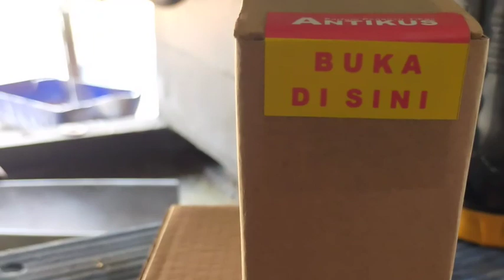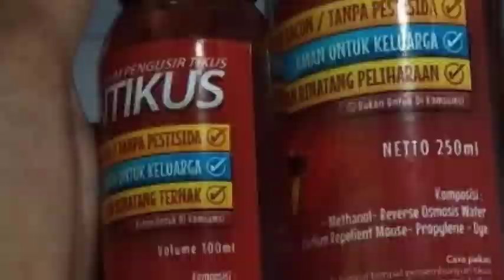Pengusir tikus di rumah,kantor,hotel,kap mobil 0857_3355_1931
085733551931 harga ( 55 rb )